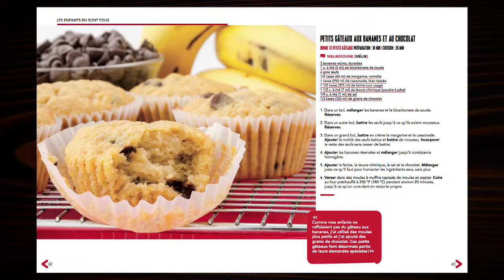Rendez-Vous Hebdos #13 : Le livre de recettes version papier et les tirages mensuels !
Rendez-Vous Hebdos #13 : Le livre de recette version papier et les tirages mensuels !